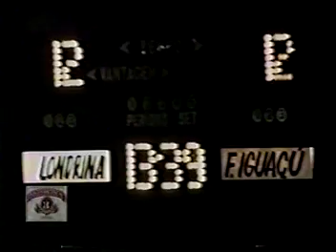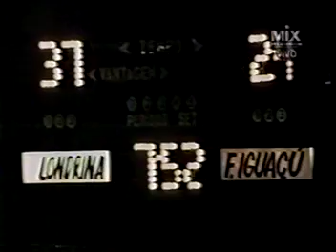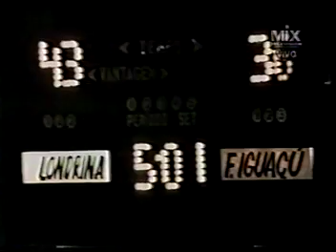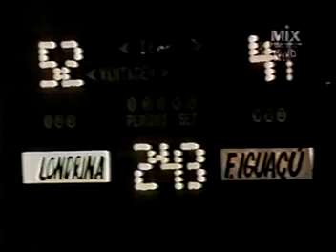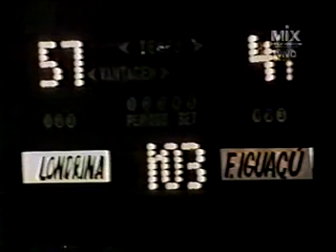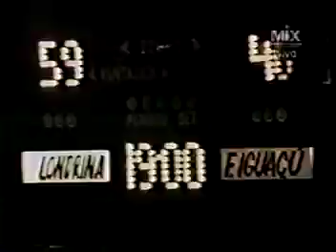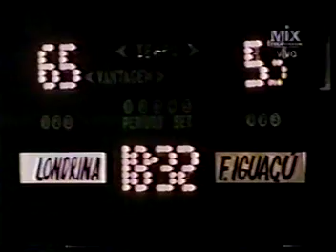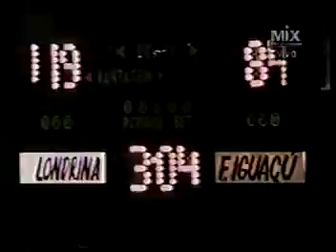BASQUETE - Londrina x Foz do Iguaçu - JAP´s 1996 em Londrina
Jogo entre as equipes de Londrina e Foz do Iguaçu durante os Jogos Abertos do Paraná, fase final do ano de 1996 com sede em Londrina. O jogo foi transmitido pela MIX TV, canal local de TV a cabo. A equipe de Londrina Saviani, Ivan Bonomi, Rato e Ratinho, Cauê, etc.), recém formada, comandada pelo Ênio Vechi, se tornou a 3a equipe paranaense a disputar a Liga nacional de Basquete (CBB). (a 1a. foi a A.A.I. de Maringá, 1991/1992) e a 2a. Ponta Grossa nos anos seguintes até 1995) e Londrina foi campeã dos Jogos Abertos naquele ano. O jogo, com arbitragem bastante questionável no aspecto sobre as faltas das equipes, foi bastante equilibrado nos 1os. 20 minutos, porém,  no 2o tempo a equipe de Londrina venceu por cerca de 30 pontos. A equipe de Foz do Iguaçu tinha parte dos ex atletas que formavam as equipes de Maringá de 1991 e 1992, e da equipe de Campo Mourão de 1995 (equipe Campeã dos Jap´s 1995), tendo conquistado o 3o lugar nesses Jogos. Formava a equipe de Foz do Iguaçu: Aleksandro, Marcel, Cássio, Cláudião, Tum, Sérgio Prati, Marcelo de Paula, Minuci, Pato (Alexandre) e Marcelinho. O técnico era o Professor Billy Basso.